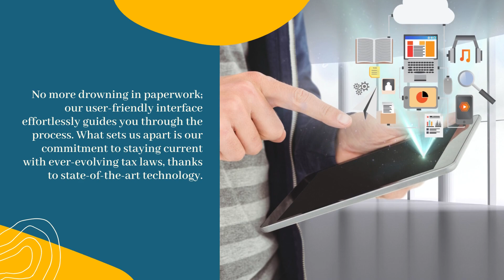Simplify Your Tax Journey with iFindTaxPro: Your Tax Partner for a Hassle-Free Experience!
Are you tired of wrestling with tax complexities? It's time for a change. iFindTaxPro offers a hassle-free tax journey with its state-of-the-art platform and up-to-date tax expertise. Don't let outdated information hold you back – join us and redefine your tax experience!